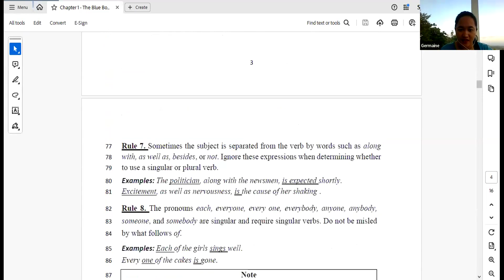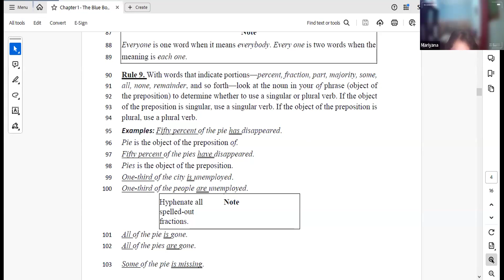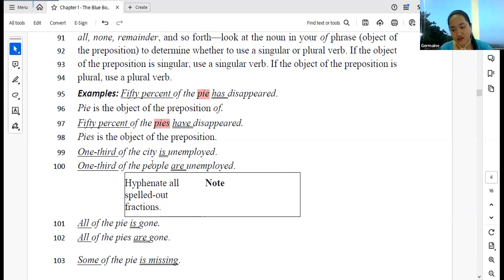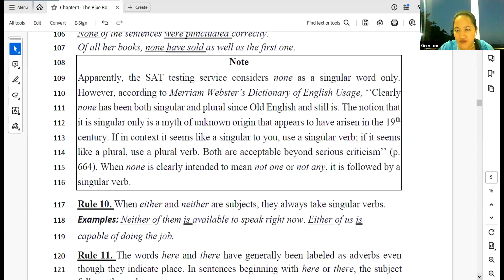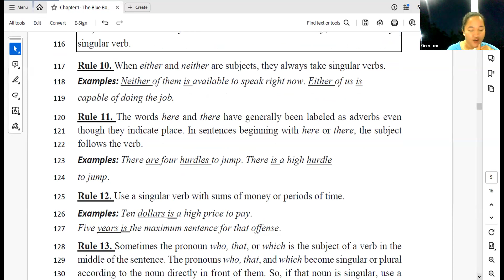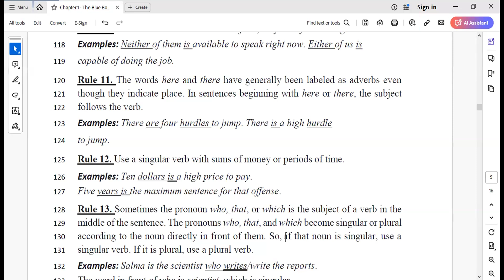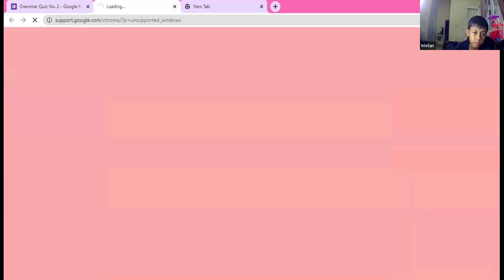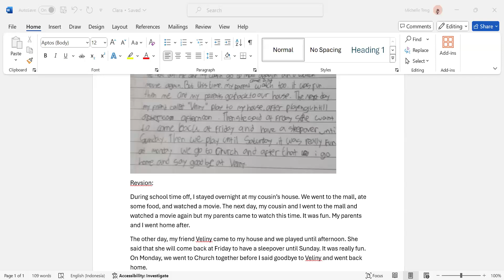240729 Tc. Germaine Continues Teaching TIS Students